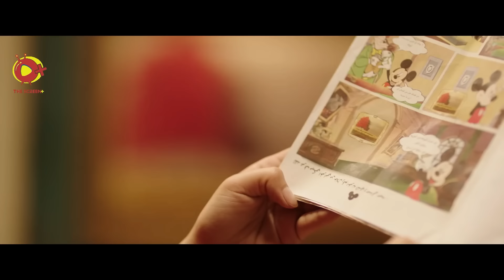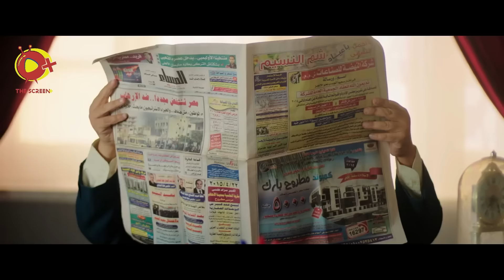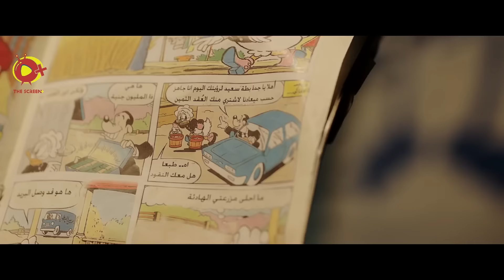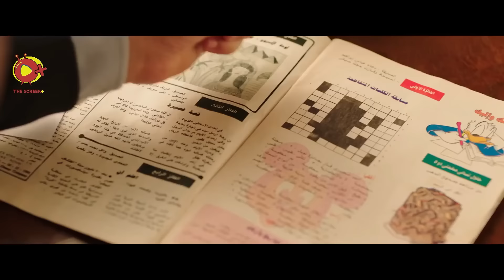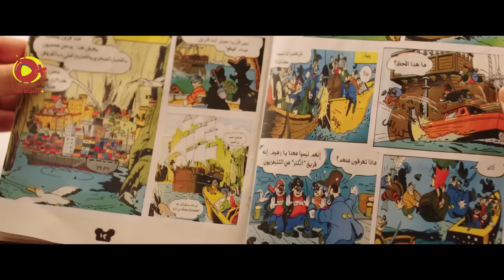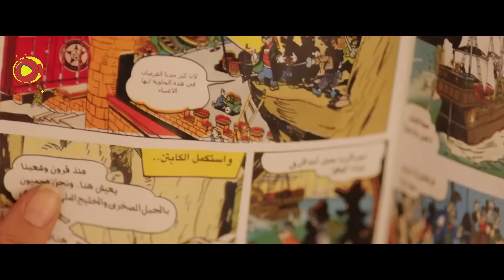اضحك مع دنيا سمير غانم و محمد سلام مع نجوم الكوميديا 😂😂🤣 - مش هتبطل ضحك 😂😂🤣